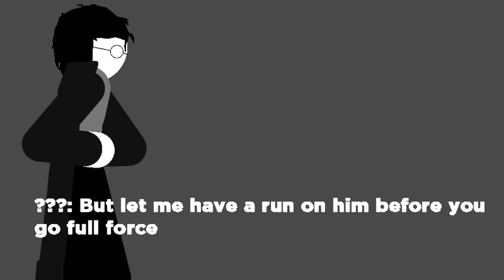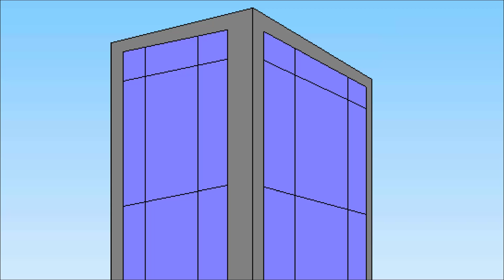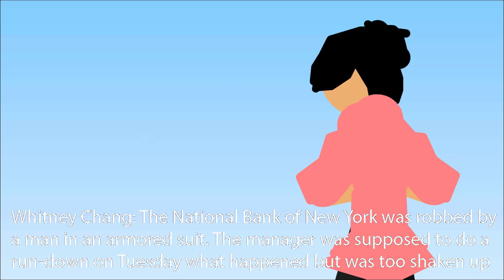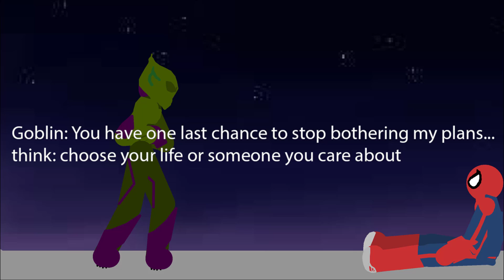Pivot Spider-Man Episode 6: Enter The Green Goblin Pt.1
Shoutout to Lovro, he's a beast partner!